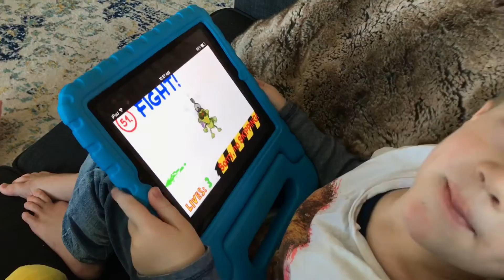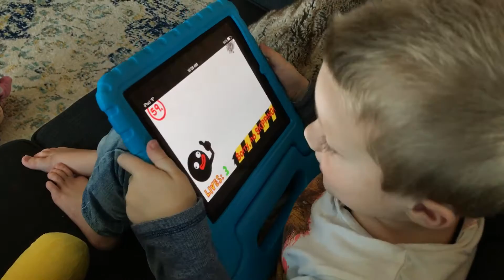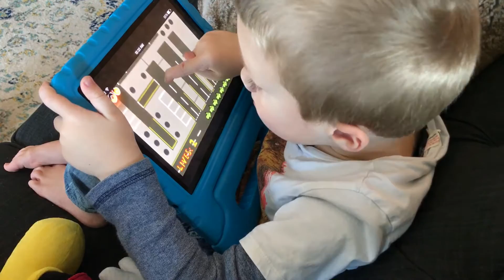Impossible quiz walk through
4 year old Toby beats the Impossible Quiz on an iPad